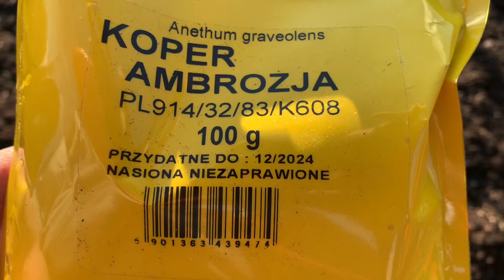KOPER SIEW DO GRUNTU . Uprawa koperku Jak siać koper?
Koniec marca to doskonały czas do pierwszych siewów kopru.Siejemy go dosyć gęsto bo systematycznie będzie wykorzystywany w kuchni.Siew kopru można robić co około dwa tygodnie wówczas zapewnimy sobie plon przez całe lato.Zapraszam na film